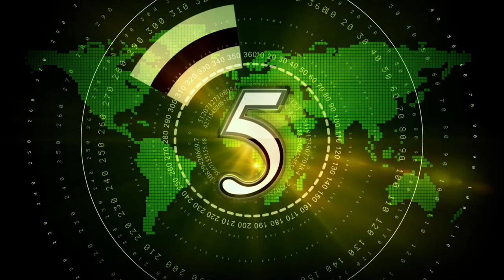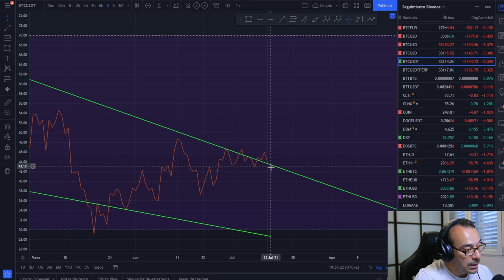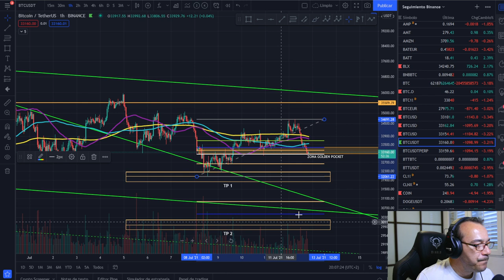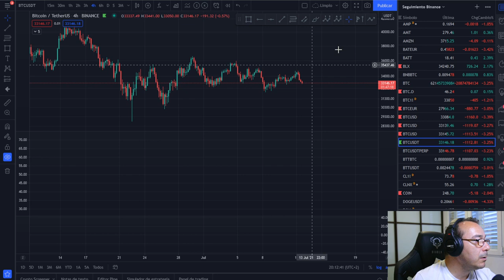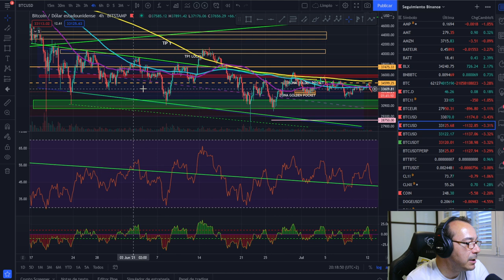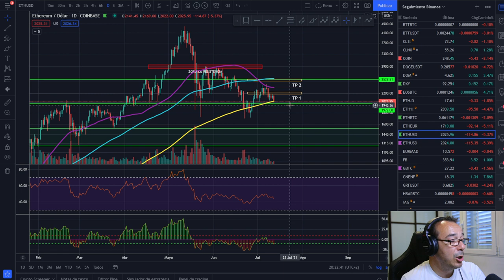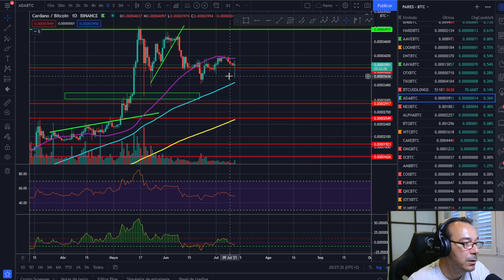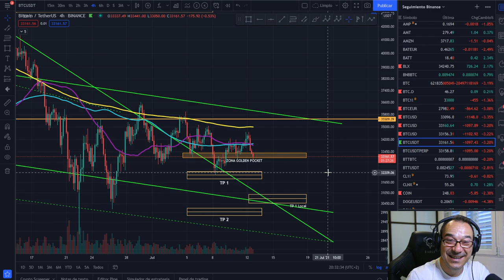🚀 BITCOIN 🤢🤢🤢 ¿CUÁL ES EL SIGUIENTE MOVIMIENTO? 🥵🥵🥵